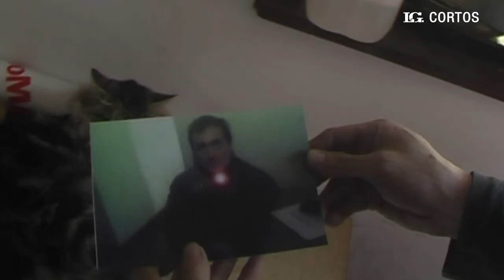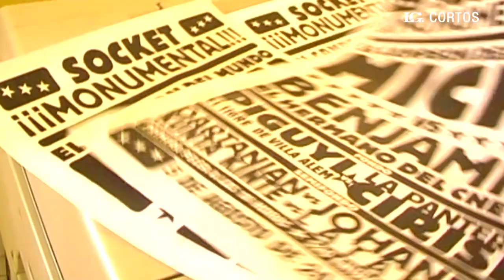LG Cortos presenta: "Socket" de Patricio García